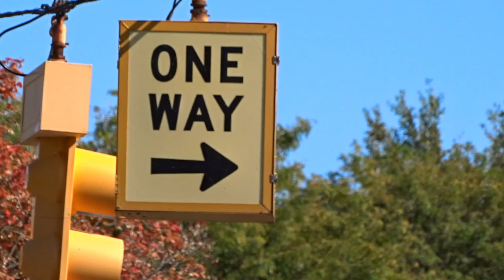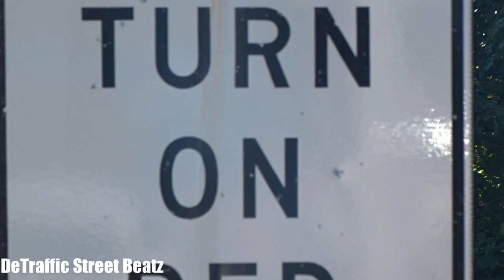Traffic Lights & Old Left Turn Arrow Signal | Lakeshore & Moross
Old Left Turn Arrow Traffic Lights on Lakeshore & Moross
Lake Shore Rd & Moross Road, Grosse Pointe Farms, MI

Pier Park
Crescent Sail Yacht Club

lights traffic signals flashing yellow Dog House